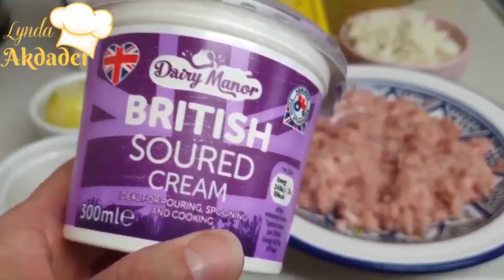Croquettes de poulet au riz sauce crémeuse ,les fameuses boulettes suédoises de Ikea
Bonjour la compagnie,aujourd'hui je vous propose un plat savourex familiale de boulettes de poulet au riz avec une sauce crémeuse magnifique facile et rapide ne prend que 30 min de cuisson,les boulettes de poulet au riz sont croustillantes a l'éxterieur et tendre a l'intérieur .

Ingrédients:
450 gr de poulet haché
1 oeuf entier
120 gr de riz bien cuit
1 oignon moyen finement haché
2 gousse d'ail
sel poivre

2 c a soupe de beurre ou margarine
2 c a soupe de farine
1 c a café de moutarde
3 c a soupe de crème épaisse sour cream ou yaourt
400 ml de bouillon de poulet